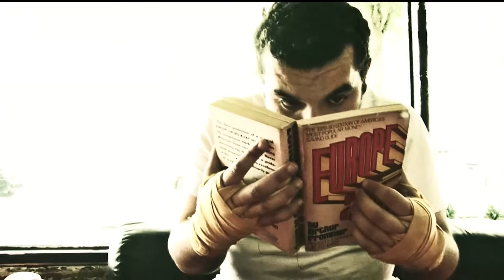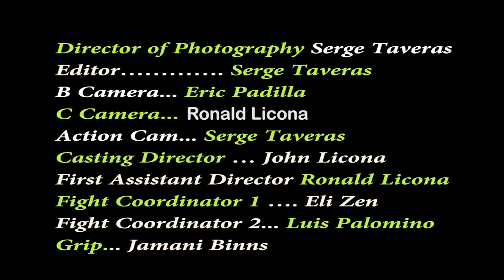SickBoy - An MMA Comedy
The extended Director's cut of Sick Boy,
A short film made for the  48 Hour Film Project In Miami.
PLOT: A young Hypochondriac seeks to overcome his condition through the discipline of martial arts. Under the tutelage of his teacher he learns to overcome his fears.
CAST: Comedian JWig, Eli Zen and Luis "Baboon" Palomino. Iron Man 3's Mike Guzman and Catalina Valencia